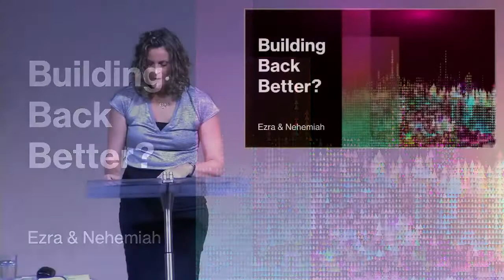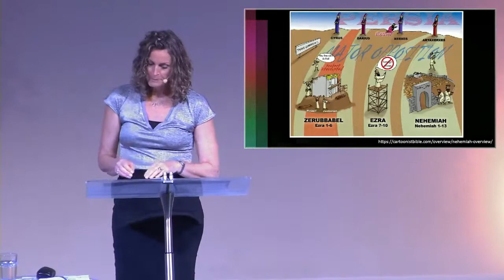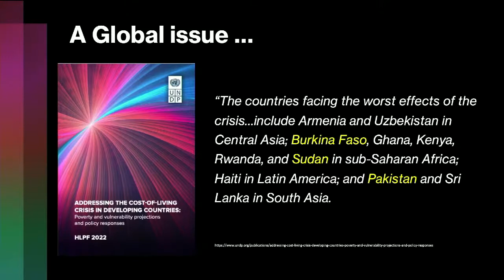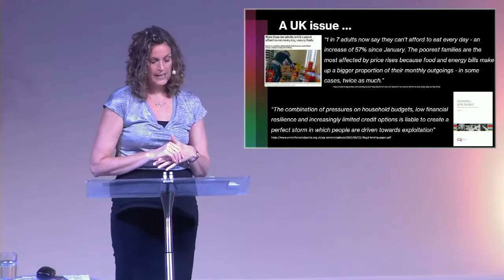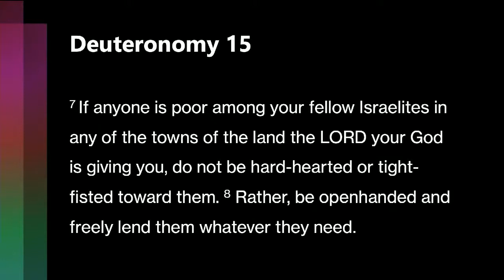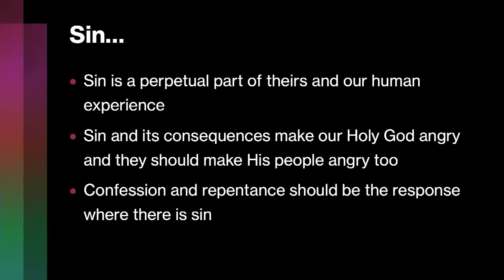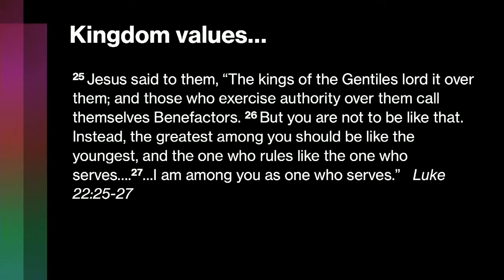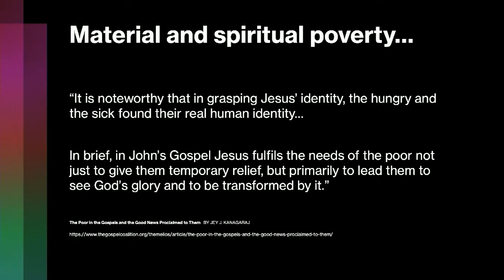An Ancient 'Cost of Living Crisis' - Claire Williams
14th Aug 2022 Evening Service Sermon